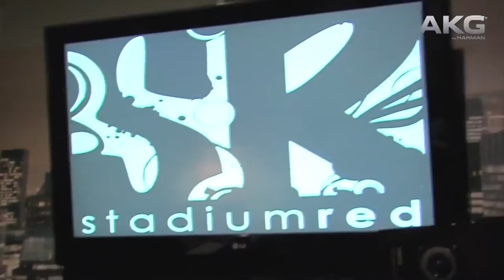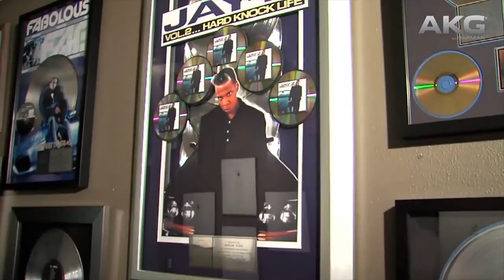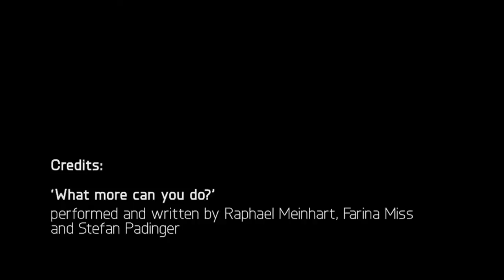AKG Using the C414, K271 & K240 | Full Compass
C414: AKG's C 414 XLS maintains the sonic character of the legendary C 414 B-ULS, the longest-lived C 414 model. Engineered for highest linearity and neutral sound, it is the most universal and versatile large diaphragm microphone for decades. Widely used for accurate, beautifully detailed pickup of any acoustic instrument the new C 414 XLS combines proven reference quality, leading-edge technology and state-of-the-art components.

K271:  The K 271 MK II, an AKG legend, combines the benefits of AKG's circumaural design for extreme comfort and a closed-back design for maximum isolation from ambient noise. Thanks to its XXL transducers, the K 271 MK II sounds clean, smooth and very rich.

K240:  AKG's K240 Studio professional over-ear, semi-open studio headphones are designed for professional applications such as mixing, mastering and playback. The advanced XXL transducers with Varimotion diaphragms deliver a wide dynamic range, increased sensitivity and high sound levels. The semi-open design provides a solid bass range and extremely clear highs. The over-ear pads envelop the ears nicely making them extremely comfortable to wear